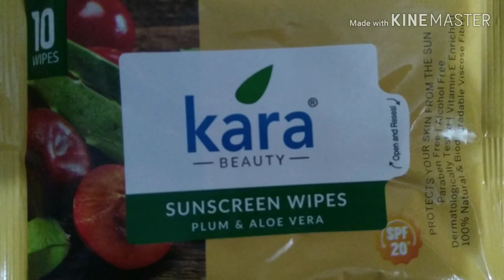KARA SUNSCREEN AND REFRESHING ACNE FREE WIPES FOR REMOVING MAKEUP || AFFORDABLE MAKEUP REMOVER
Hi guyz

In this video i am sharing Kara sunscreen and refreshing cleansing wipes. which help to remove makeup, Dirt, Impurities.
these are oil free,sweat free makeup remover.
If you want to buy this product so follow this link-

Kara Refreshing Wipes

Kara Sunscreen wipes